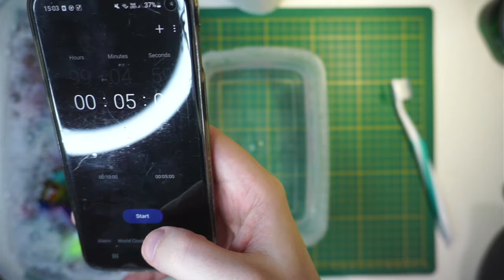Capsule #144 Nettoyage et restauration de dés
Fabrice présente sa méthode de nettoyage de dés et comment remettre de la peinture sur leurs numéros.

00:00 Nettoyage
02:53 Restauration
09:06 Résultat

Pour référence
IPA/ Alcool isopropylique
MR. HOBBY GT98 MR.CLEAN STICK II :

Lien partenaire Philibert (Rôliste TV perçoit 5% des ventes réalisées à partir de ce lien)

The Hoard : RTV10
Torek Boardgames & wargames accessories : ROLISTETV10

Il est triste de le rappeler: si vous n'êtes pas d'accord avec une idée émise ou une vidéo, ce n'est pas une attaque personnelle. Si vous n'aimez pas un éditeur, écrivez-lui, nous ne sommes pas un défouloir. Si vous souhaitez argumenter, la FORME (politesse, respect et ce que vous avez appris de vos parents) sera primordiale. Si vous ne comprenez pas cela, vos commentaires seront effacés et vous serez bloqués. Si vous êtes vraiment énervé: sortez, respirez, marchez. Tout cela n'est que du jeu. A bon entendeur

Copyright :
Générique "Ouverture Ludique" : Soundroll - Fight No More(creative commons)